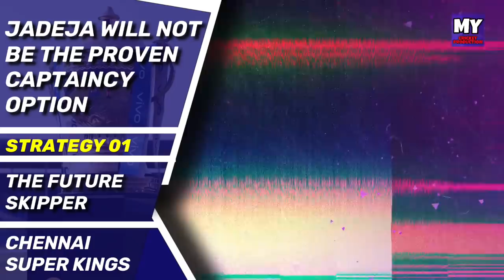IPL 2022 Auction - CSK Mega Auction Strategy | Chennai Super Kings | MY Cricket Production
Watch the Full Mega Auction Strategy and Targets for CSK in IPL 2022  Auction as MS Dhoni and Chennai Super Kings are on the track to back some core from IPL 2021

MCP